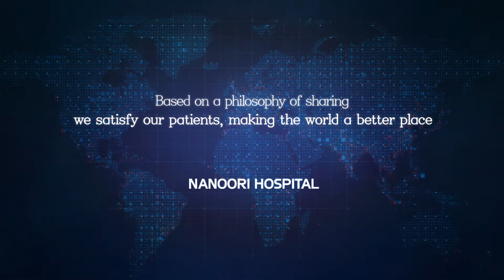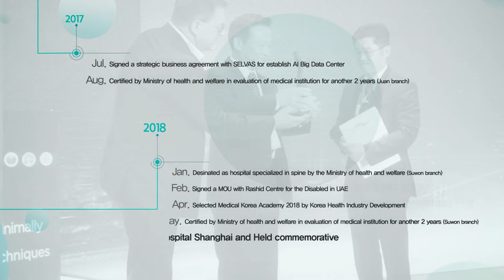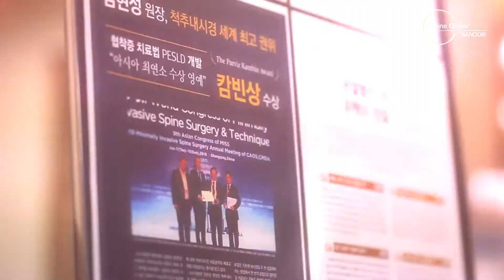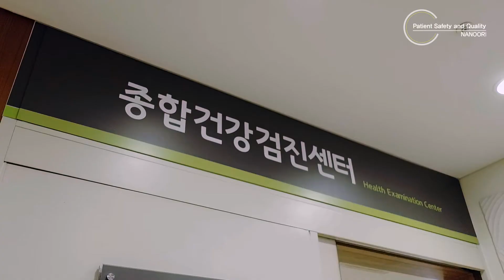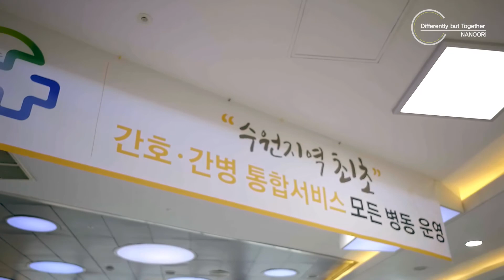NANOORI HOSPITAL - SPINE & JOINT TREATMENT IN S.KOREA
Nanoori Hospital